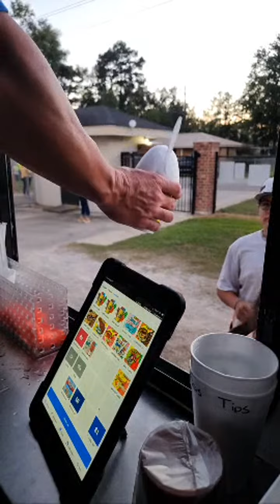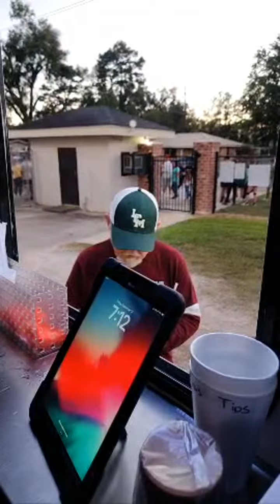Highlight 41:25 - 46:24 from Friday Night Lights, and Tikiz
Tonight is Friday night lights.  We will be selling Tikiz Shaved Ice and Ice cream to night.  If you are at the game come by and get on the live and say hi